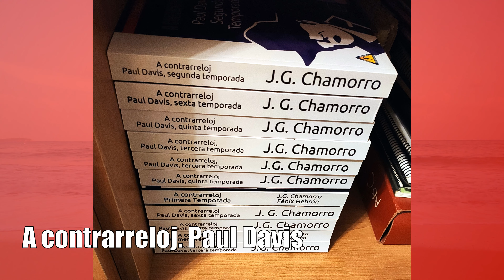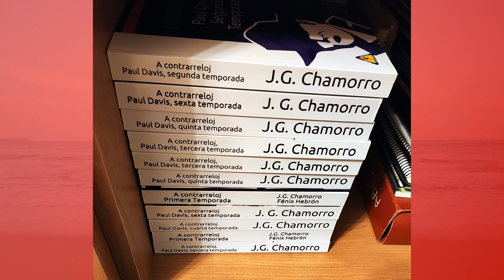¿Cómo se usa el BISEL ROTATIVO de tu RELOJ 🔁? Usos del BISEL GIRATORIO que NO CONOCÍAS 🔁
¿Qué utilidad tiene el bisel giratorio en los relojes? Van más allá de contabilizar el tiempo, y aquí os lo explico.

Todos sabemos lo que es un bisel rotatorio (o anillo giratorio), así que en este vídeo os explicaré algunos de sus usos menos conocidos. Estoy seguro que habrá varios que no conoceréis.

- PARA QUE USO YO EL BISEL ESTRIADO UNIDIRECCIONAL. RETO JAVIER.R WATCH DOCK (@JAVIERRWATCHDOCK)

Javier R. mostraba en la práctica como usar los biseles, os recomiendo que lo veáis porque eran utilidades reales. Para no repetirme, me voy a centrar en utilizaciones menos conocidas, las que van más allá de contar lapsos de tiempo, tanto sean de tiempo transcurrido como de tiempo restante en el que se centran los relojes de buceo.

Veremos las siguientes:
- Bisel del reloj como segundo huso horario (Segunda zona horaria)
- Bisel del reloj para calcular de distancias (Telémetro)
- Bisel del reloj para medir frecuencias (Frecuencia respiratoria, frecuencia cardíaca)
- Bisel del reloj como brújula (Orientación).

Estas funciones se pueden aplicar sea cual sea el tipo de bisel giratorio de tu reloj, pero si no es específico tendrás que tener memoria y más imaginación.